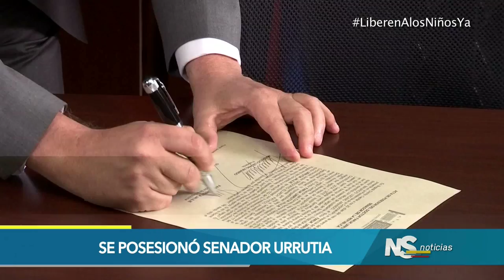Lo más destacado de la Agenda Legislativa en el Senado de la República